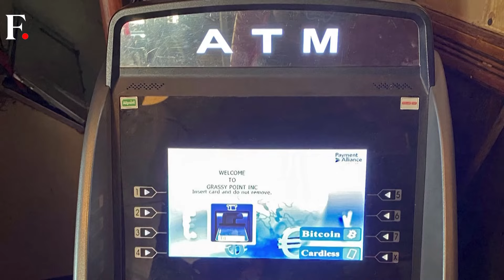Wall St Ends Lower In After Global Tech Outage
The US stocks extended their slump on Friday due to the chaos related to a global technical outage, caused by a software glitch, that added uncertainty to an already-anxious market. The tech outage disrupted operations across multiple industries including airlines, banking and healthcare. The Dow dropped nine-tenths of one per cent, the S&P 500 slipped seven-tenths, and the Nasdaq fell eight-tenths. Both the Nasdaq and the S&P 500 recorded their worst week since April, while the Dow rose after having reached a series of all-time closing highs earlier in the week. This comes as the first full week of earnings season comes to an end with 14% of the companies in the S&P 500 having reported.